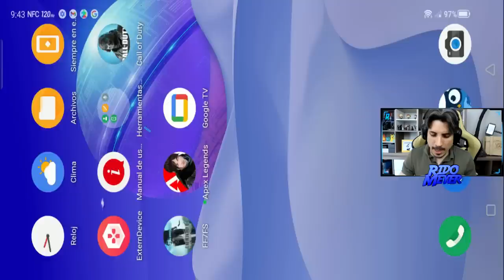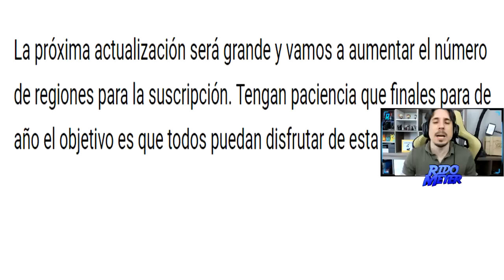4 BUENAS NOTICIAS! ACTIVA ESTO Y MEJORA EL LAG - ELIGE TU RULETA - SUSCRIPCION | COD Mobile | Rido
Si lees esto: solo quiero que sepas que no soy perfecto, pero le pongo corazon a cada video y siempre tendras en mi una mano amiga. Hablame por Discord o Twitter cuando quieras, allí estare!